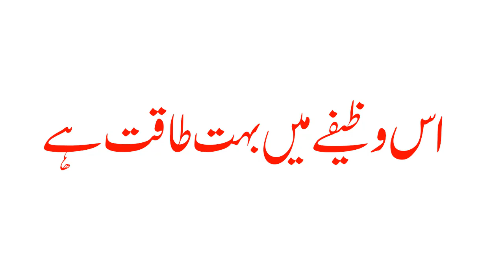Surah Fatiha Ka 2 Din Ka Wazifa Wazifa For Any Hajat Qurani Amal Har Maqsad Pora